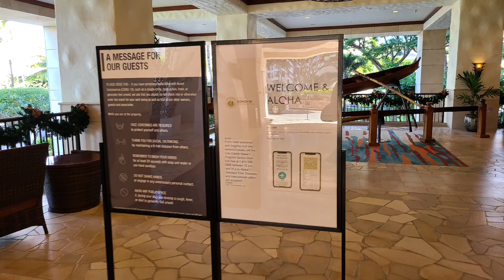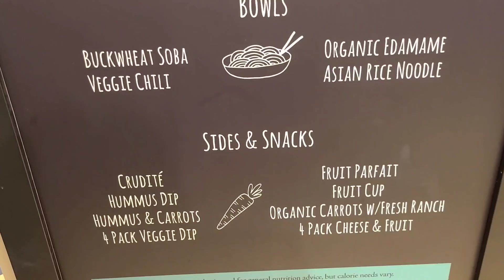Roberta Pieri small Robertina tote at the Marriott Ko Olina Beach Club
Taking the Roberta Pieri to the Koolina Marriott
Room tour
Pool tour
The Marketplace at Marriott's Koolina Beach Club
2 bedroom villa 2 bathrooms